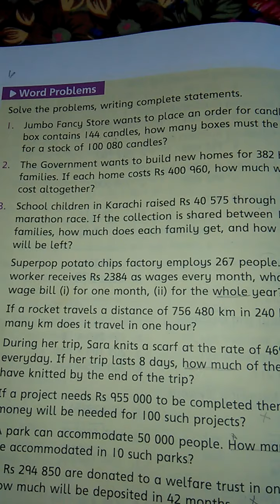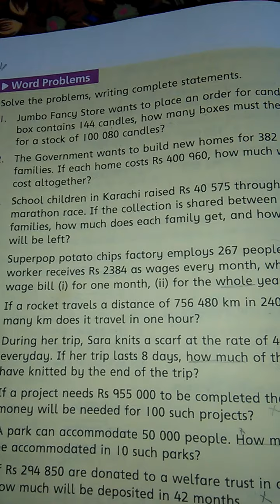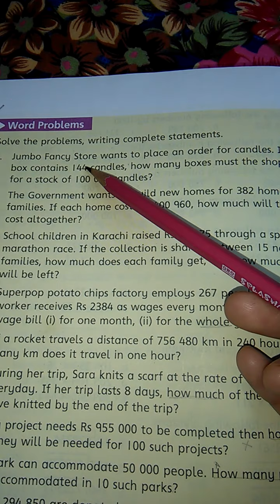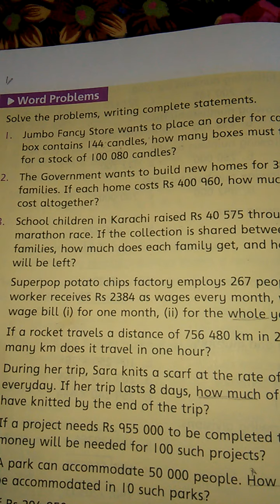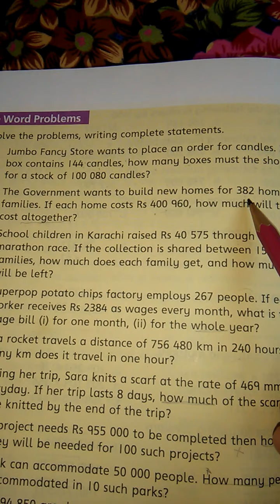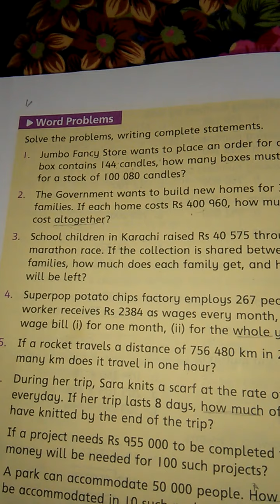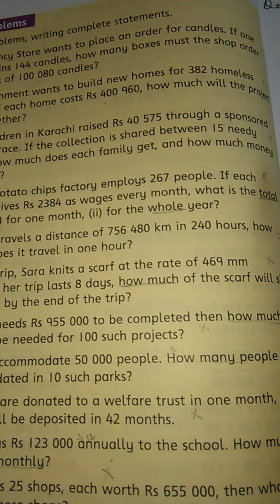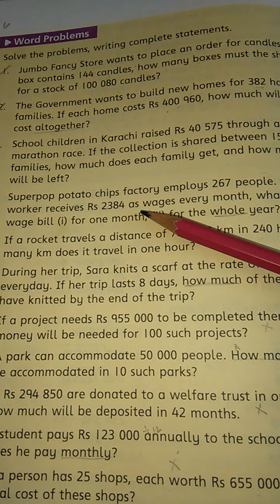V - MATHS - Chp1: Ex#1c